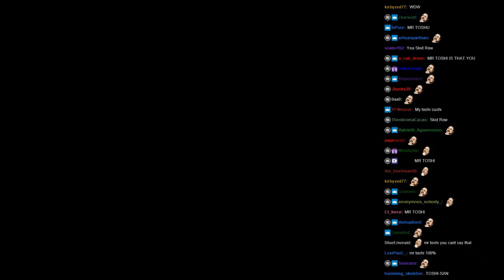Down by the Lake - NLSS Ultimate Fishing Simulator Highlights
A rich vein of anecdotes draped by a backdrop of honkers, and for 3 hours everything was right with the world.

Credits swords by Chotakana!